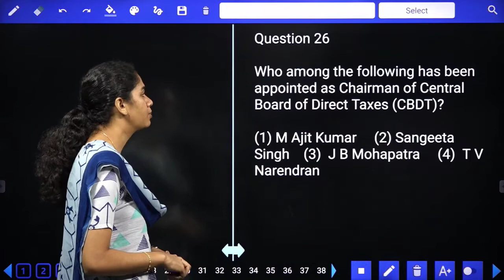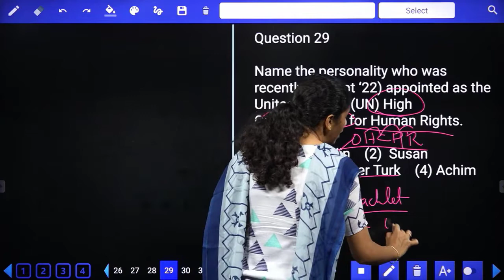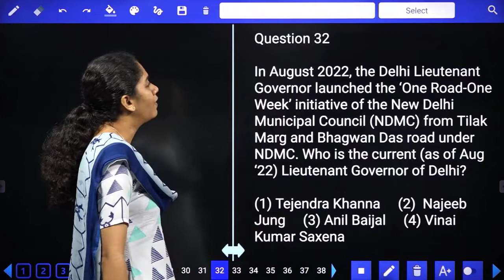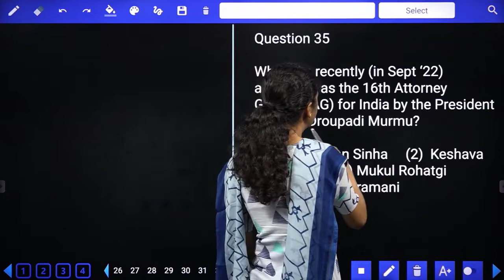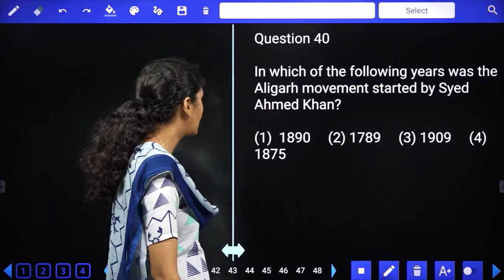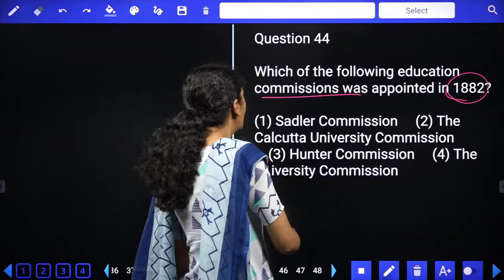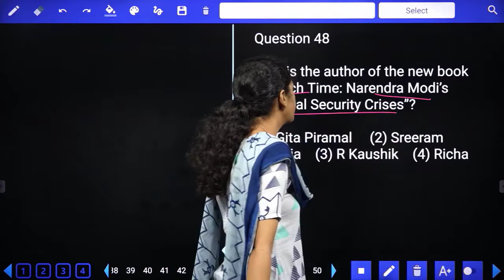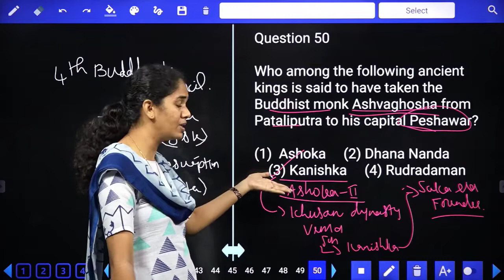SSC CGL TIER 1 l DAY 6 l GS l GK l CGL l GD l CHSL l MTS l RRB l SSC IN TAMIL l SREEDHAR'S CCE TAMIL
SSC CGL 2022 l DAY 6 l GS l GK l CGL l CHSL l MTS l RRB l SSC IN TAMIL l SREEDHAR'S CCE TAMIL